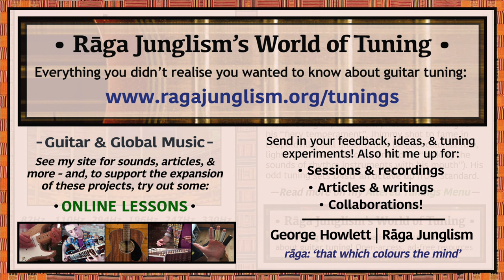Mi-composé (‘Elenga’) | E-A-Ḋ-G-B-E | HQ Tuning Notes & Info | World of Tuning | Rāga Junglism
| “Used by flamboyant 1950s Congolese guitarist Zacharie Elenga, also known as ‘Jhimmy the Hawaiian‘ – self-styled after country star Jimmy Rogers (already a global icon), and Elenga’s own virtuosic brand of thumb-and-forefinger picking (which, though formidable, had little to do with Hawaii). Jhimmy shot to fame in Léopoldville (now Kinshasa), still under brutal Belgian colonial rule, soon rising to become the city’s brightest musical prospect. After reputedly being expelled from priesthood training for his “fiery temperament”, his big break came via working as an office clerk for the Benathar brothers, Greek immigrants who happened to be branching out from their shirt-making business to start a record label. Like his namesake Hendrix, Jhimmy introduced fresh rhythmic-melodic techniques to his era’s scene, staying right at the innovative forefront with an exciting, idiosyncratic style. Similarly, he brought “star-quality attractiveness, compelling compositions, and [a] penchant for…solo displays on his acoustic guitar, the likes of which had never been heard before...“
• Mi-composé (‘Elenga’) | E-A-Ḋ-G-B-E | Semitone pattern (i.e. 'what to press'): 5/(5)/(5)/4/5

“As recounted in Gary Stewart’s Rumba on the River, Jhimmy “shamelessly cruised the main streets of Léo” on his beloved Norton motorcycle (…Jimi had a 1964 Harley), and played one-man-band sets by “making the sounds of rhythm instruments with his mouth”. Like a Golden-Age rapper, he bragged playfully and eloquently about his own prowesses – e.g. on Banga Jhimmy (‘fear Jhimmy’) and Na Kombo ya Jhimmy Putulo, meaning ‘Sweep Jhimmy’s Dust’ (…whereas Hendrix was happy to pick up his own chopped pieces of mountain – even tidying them up into an island as well). The stardom of both guitarists would last just four brief years, but their careers ended in very different fashion. As recounted in Gary Stewart’s Rumba on the River, Elenga was a “shooting star…exploded from nowhere…but in less than four years the flames subsided, when Jhimmy inexplicably banished himself back to the bureaucracy of Brazzaville” by 1952. He seems to have worked as a law clark until the 1990s, retiring to Bangui and passing away a few years later. That’s all I can unearth...However, Jhimmy’s sounds and ideas live on today, still used in soukous, rumba lingala, and other Congolese-derived styles. His distinctive ‘Mi-composé’ (‘E note mix’) tuning sets the 3str D an octave high, strung with a top E gauge (hence the ‘mi’: from ‘C-D-E = do-re-mi‘). Offers a clear high-low separation: deep 6-5str vs. high 3-2-4-1str, divided by a huge 10fr jump. (n.b. Jhimmy used a home-made capo: one source suggests 4fr, and it’s visible at 6fr in the only clear photo I can find)...” More info